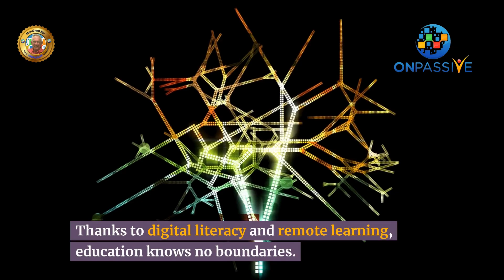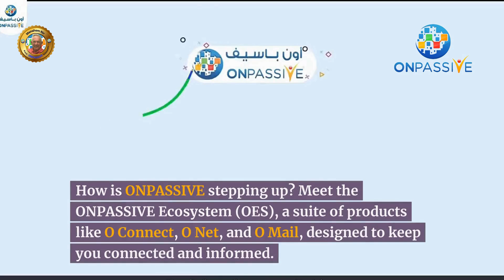5 Ways Telecommunications is Bridging the Digital Divide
🌍📡 On World Telecommunication Day, we reflect on how telecom is transforming our world by bridging the digital divide. Here are five key areas where progress is evident:

• Expanding Connectivity: Bringing high-speed internet to underserved communities worldwide.

• Promoting Digital Literacy: Enabling distant learning and digital education from anywhere.

• Enhancing Healthcare: Through telemedicine, providing essential services and information.

• Empowering Businesses: Equipping small enterprises with digital tools for global reach.

• Improving Disaster Response: Ensuring timely communication and relief during emergencies.

🔗 ONPASSIVE is at the forefront, using innovations like O Connect, O Net, and O Mail to make digital inclusivity a reality. How do you see these advancements influencing our future? Let's discuss how we can further leverage telecom for sustainable development.

👉 Elevate Your Efficiency—Sign Up for Free Access to ONPASSIVE's O Mail, O Net, and O Trim!👇